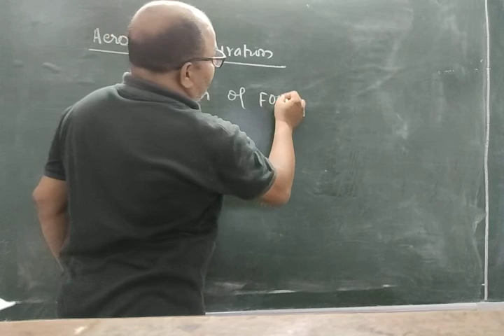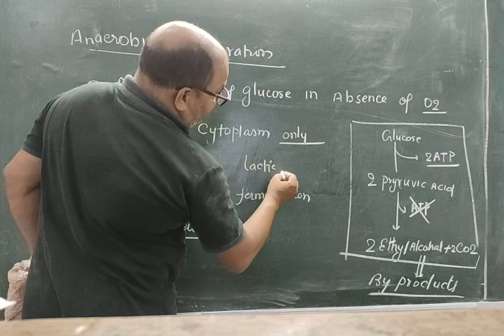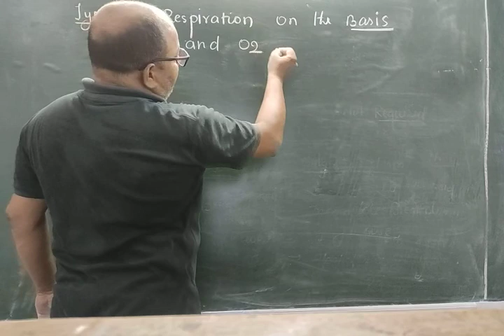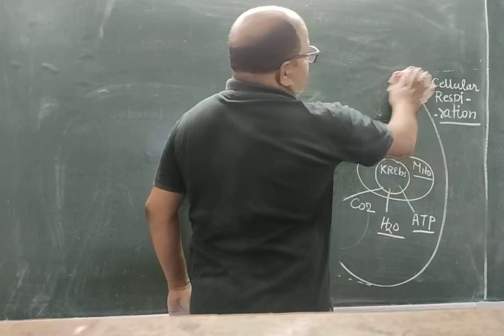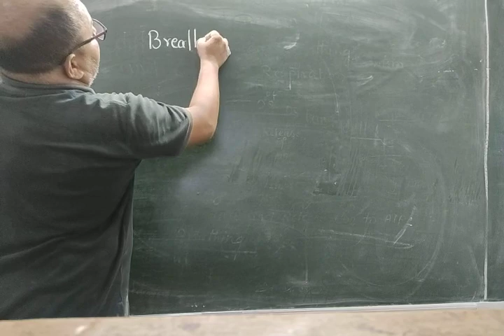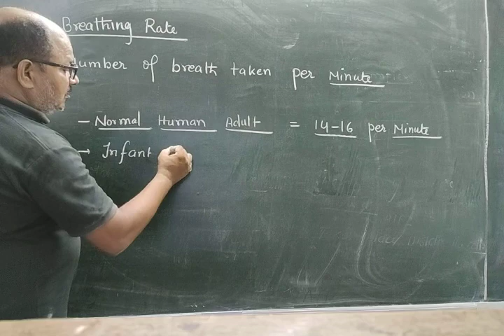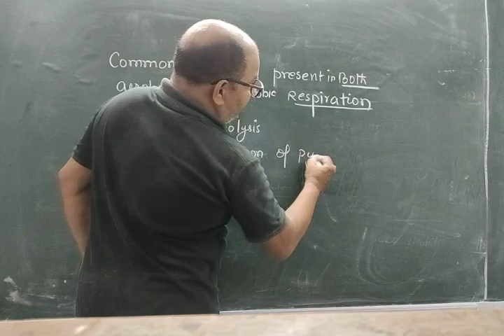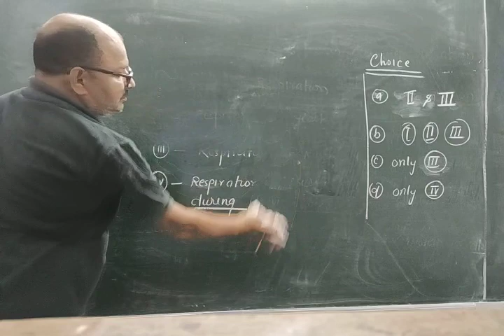Respiration in organism lec 2 class 7th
Aerobic AND Anaerobic Respiration